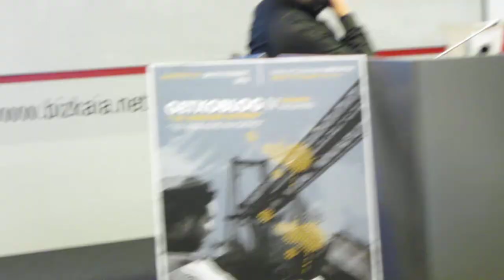IV Encuentro GetxoBlog 3º/12